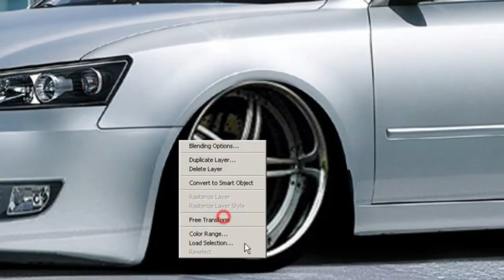Virtual Tuning - Hyundai Sonata #270